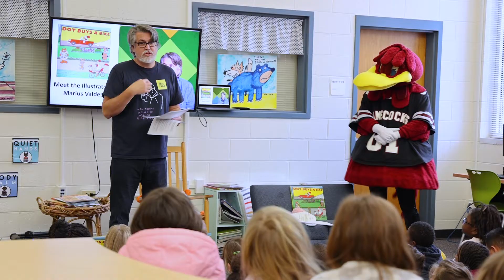Dot Buys A Bike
"Dot Buys A Bike" is a children's book produced by faculty and staff members in the College of Information and Communications to help children develop their ability to discern truth in online videos, photos, and social media posts.